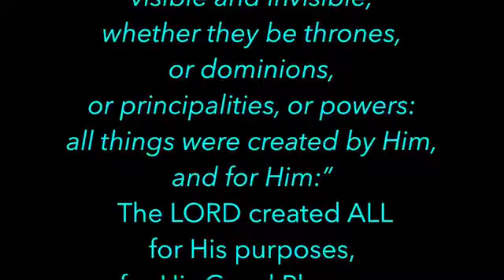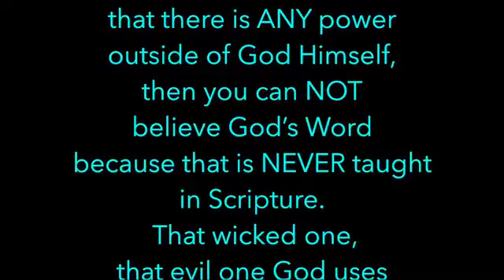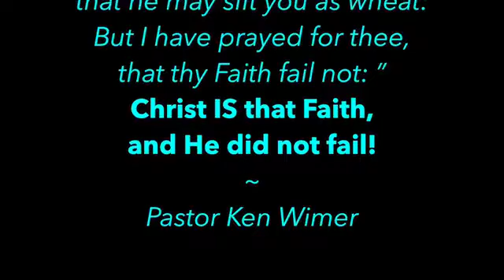Meditations on Christ - Colossians 1:16 - Ken Wimer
Who is NOT a servant of God?